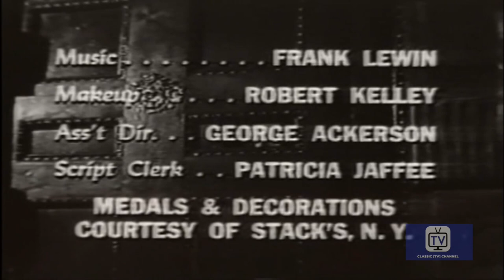I Spy | Season 1 | Episode 3 | Bits and Pieces | Raymond Massey | Louis Edmonds | Marcel Hillaire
German spy Maria Sorrell disguises self as a Russian.

Creators: Edward Montagne, Philip H. Reisman Jr., Edward J. Montagne
Stars: Raymond Massey, Louis Edmonds, Marcel Hillaire

Cast
Raymond Massey as Anton the Spymaster
Louis Edmonds as  Chevalier de Beaumont
Marcel Hillaire as Customs Officer
Frank Sutton  as  Lt. Girdov
Robert Dryden as General Beck
Lee Papell as Control Soldier
John Holland as  Bellows